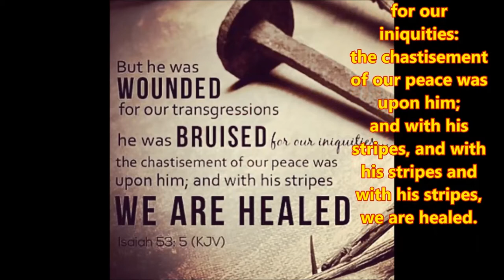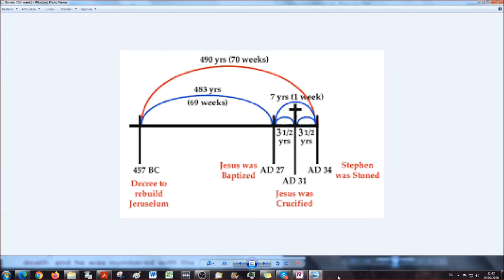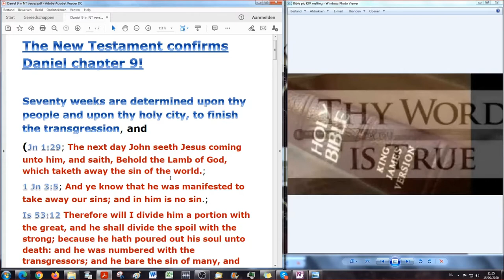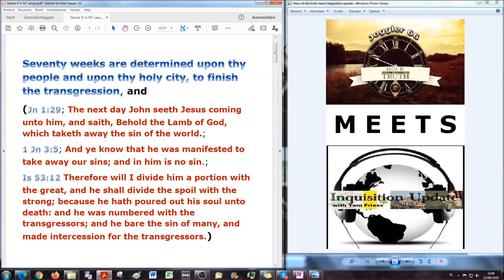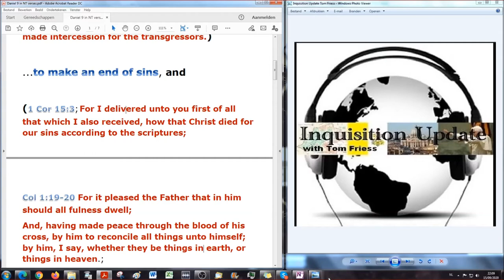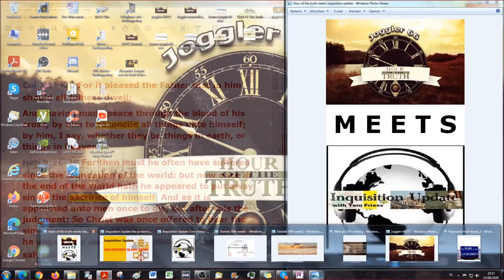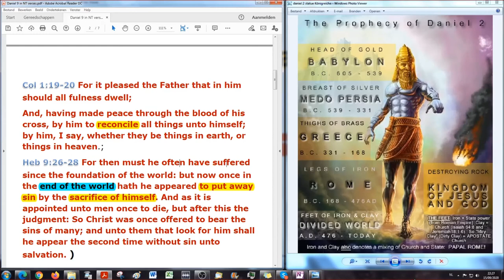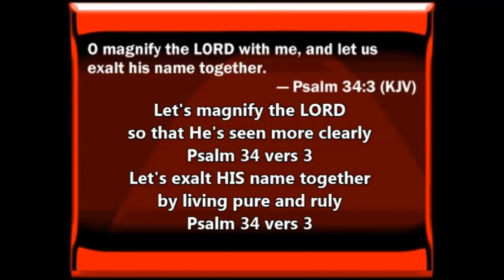The New Testament Confirms Daniel's 70 week Prophecy!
This study with Tom Friess from Inquisition Update as my Co-Host is to prove beyond any doubt that the New Testament is witness of the complete fulfilment of Daniel's 70ieth week by our Lord Jesus Christ 2000 years ago. This study is done so YOU read the Bible for yourself and measure the words uttered by us against the Bible and so confirm FOR YOURSELF that the Bible is correct when it teaches, historically, the fulfilment of Daniel 9:24-27. There is NO Future fulfilment of ANY Part of this Prophecy!